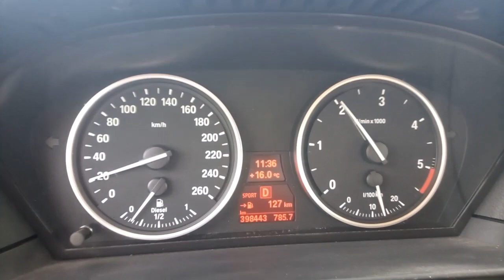BMW 535D E61 LCI Tuned Acceleration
M57D30TÜ2 Engine
Bigger IC and remap